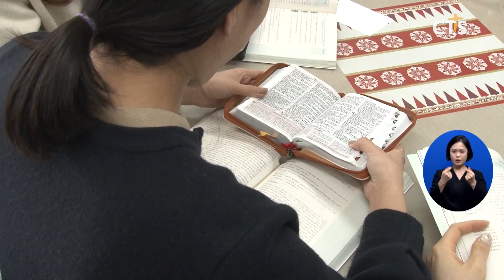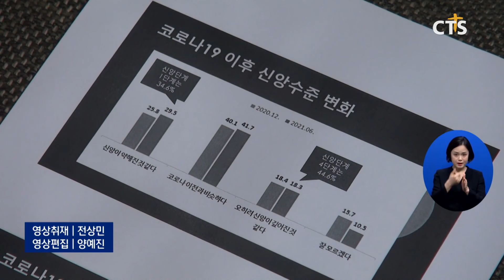교회학교·공동체 뒤흔든 코로나19(장현수) l CTS뉴스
앵커: 코로나19로 한국교회가 많은 변화를 겪고 있는데요.

앵커: 통계와 추적조사를 통해 자세히 어떤 변화들이 있었는지 알아볼 수 있는 조사 결과가 나왔습니다. 주요 내용, 장현수 기자가 전합니다.

코로나19, 과연 한국교회를 어떻게 바꿔놨을까? 대한예수교장로회(통합) 총회 통계위원회와 목회데이터연구소, 한국기독언론포럼이 코로나19 이후 2021년 한국교회 변화 추적조사 결과를 발표했습니다.

목회자 대상 조사 결과를 보면, 코로나19가 목회 양극화 현상을 강화하고, 교회학교와 다음세대 교육에 악영향을 미치고 있는 것으로 나타났습니다.

Sot 최상도 교수 / 호남신학대학교
100명 이상의 교회 목회자는 다음세대 교육 문제가 그리고 100명 이하 교회의 목회자는 출석 교인 수 감소가 가장 어려운 문제로 꼽을 수 있습니다 교회학교 감소의 문제는 한국교회가 코로나19로 말미암아 더욱더 타격을 받고 있다는 사실도 확인이 되고 있는 것 같습니다

목회자와 교인 모두 코로나19 상황에서 한국교회가 관심을 가져야 할 1순위로 ‘예배의 본질에 대한 정립’을 꼽았지만, 주일성수에 대한 의견에는 차이를 보였습니다. 목회자의 73%는 주일 예배를 반드시 교회에서 드려야 한다고 답했지만, 교인의 경우 약 66%가 온라인 예배나 가정예배로도 대체가 가능하다고 답했습니다.

Sot 정재영 교수 / 실천신학대학원대학교 종교사회학
개신교 신자들과 목회자 사이에 온라인(예배)에 대한 인식 차이가 크기 때문에 이런 것들을 해소하는 게 앞으로 중요한 부분이 될 것이라고 생각합니다 온라인에 대해서는 예배드리는 비율은 늘어나고 있지만 전체적으로 참여하는 태도나 자세가 이전보다 부실해지고 있기 때문에 이런 부분을 어떻게 해결할 수 있을까 하는 것도 문제가 될 수 있을 것 같고요

조사 결과를 분석한 발제자들은 한국교회가 코로나19 상황에서 공동체성을 어떻게 확보할지 고민하고, 교회학교 부흥을 위해 공동 대책을 마련해야 한다고 강조했습니다.

목회 양극화와 교인과 목회자 간 인식 차이 현실적인 교인 감소 다음세대 교육과 관련된 주일학교 문제를 해결하기 위해서는 사실상 개교회에서는 해결할 수 없습니다 노회나 총회에서 집단적인 공동 대책 마련이 시급하다고 보입니다

온라인상에서 신앙 공동체를 이룰 수 있을까 사실 쉽지 않은 부분이라고 생각합니다 그런 점에서 어떻게 제한되고 있는 교회 소그룹을 활성화시킬 수 있을 것인가 물론 공식적으로 소그룹 활동을 하긴 어렵지만 소그룹 멤버들 중에서 개인적으로 일대일이나 이 정도 허용되는 한도 내에서 교제를 하거나 관계를 유지하는 게 필요하지 않나 생각합니다

한편 이번 조사 결과는 전국의 목회자 891명과 만 19세 이상 개신교인 1,000명을 대상으로 추적조사한 내용이며, 본 조사는 지난 6월 이뤄졌습니다. CTS뉴스 장현수입니다.